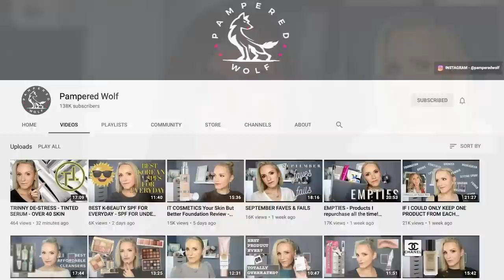If I Could Only Keep One DRUGSTORE PRODUCT From Each Category...FOR LIFE!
If I could only keep one DRUGSTORE product from each category...FOR LIFE, these are the drugstore products I'd choose! It turns out my favorite makeup products aren't practical for every occasion for the rest of my life! This is the drugstore version of a video I did a couple of weeks ago with Gemma from Pampered Wolf. We had so many requests to do a drugstore version, we decided to jump on it ASAP! Links to her channel and videos are down below, alone with my original video. Please give the video a thumbs up if you enjoyed it! I upload new videos each week!

👇🏼 PRODUCTS WORN & MENTIONED👇🏼

Primer
Revlon Pore Reducing

Elf (mentioned)

Palettes (plus options I considered)
Dream Street (discontinued)

🔹FAVE SITES & CODES 🔹
HUM $10 off with code 1B62DE

Save 10% with code STEPH10

*SIGMA SAVE 10% code: STEPH10